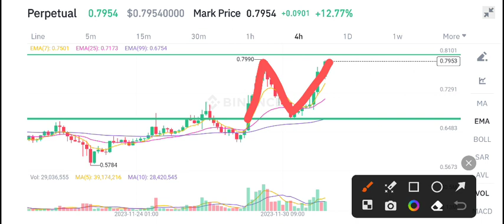Stacks STX Coin Price Prediction! STX News Today